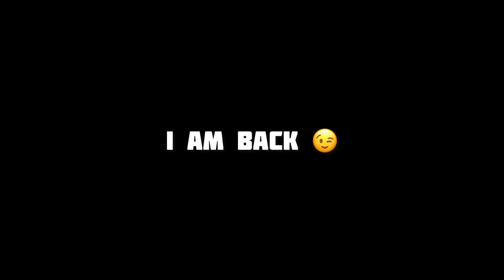I Joined the Most Expensive GYM || New Gym Clothing Collaboration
💪For online personal training contact
My gear
Camera that iam using (Sony  ZVe10)
Lens that iam using (sigma 16mm 1.4)
Another lenses (sigma 30mm 1.4)
My mike 1 ( dji 1 )
Mike 2 (Hollyland lark 2 )
Tripod (Digitec )

Telugu fitness content creator , Telugu gym videos, eshwarbolegar , Best diet video telugu , Telugu fitness channel, Eshwar fitness